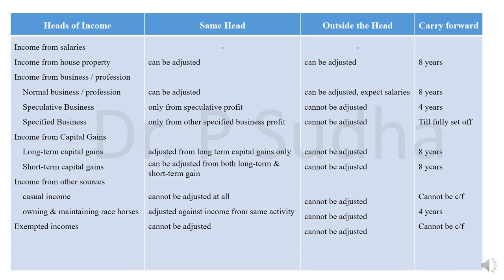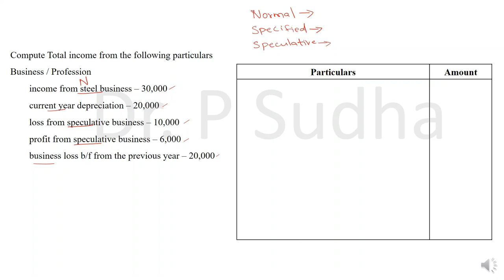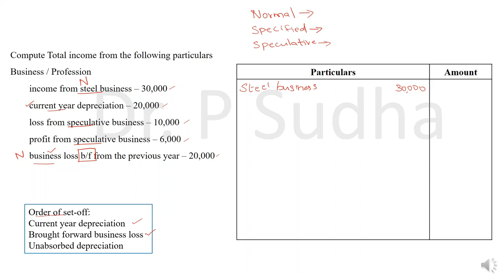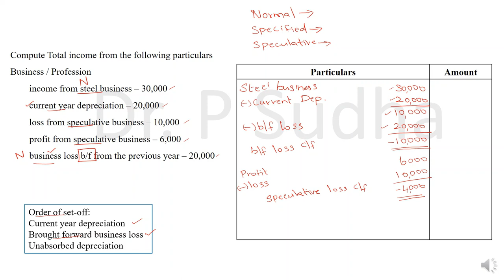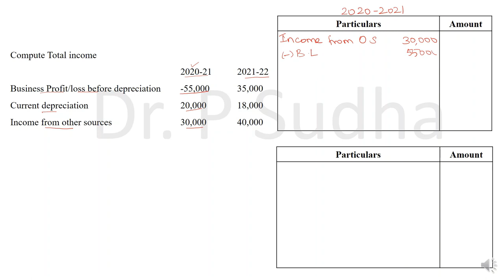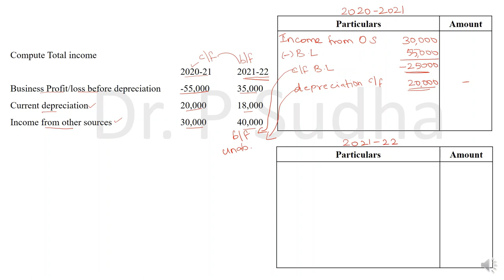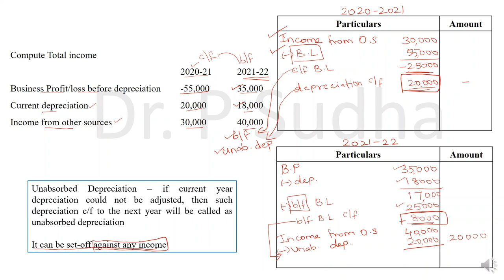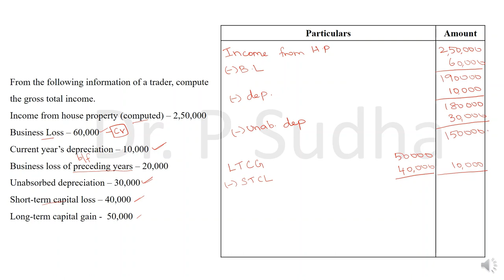SET OFF & CARRYFORWARD OF LOSSES | BUSINESS LOSS | SOLVED PROBLEMS | TAMIL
This video clearly explains about the order of set off of business loss, current year depreciation and unabsorbed depreciation @dr.psudha4493